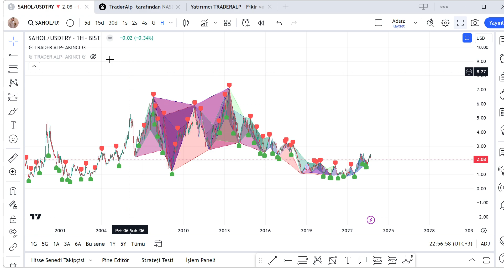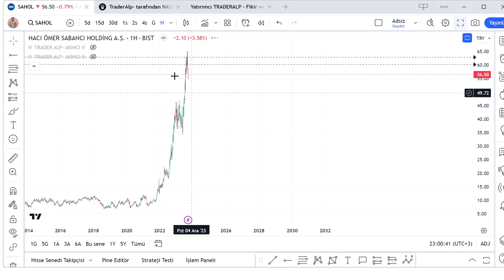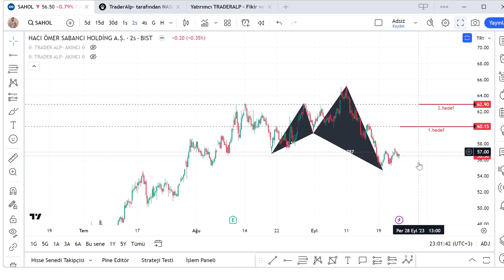SAHOL hisse analizi